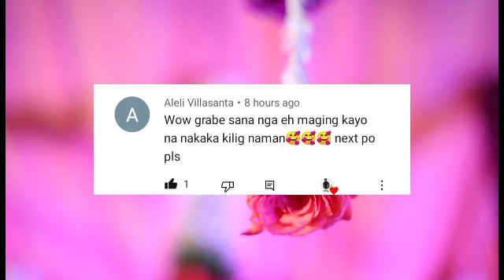1YEAR CONTRACT WITH MY HUSBAND💞(Hindi ako ang asawa mo)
Related channel

Prensesa ph
Win yt.
Tuklastv
Marvelous facts
Clark tv facts
Taratvfaccs
Like marias stories
Syklar guru
Sirlester channel

Kuwentong pag ibig
Kuwentong love stories
Pagpapatawad
Kwentongagmamahal
Inspiring stories
Syklar guru
Sirlester channel

Kuwentong pag ibig
Kuwentong love stories
Pagpapatawad
Kwentongagmamahal
Inspiring stories